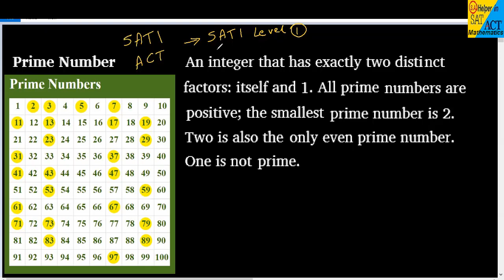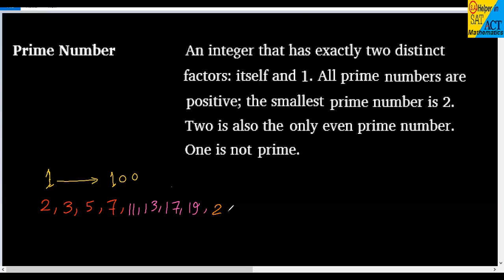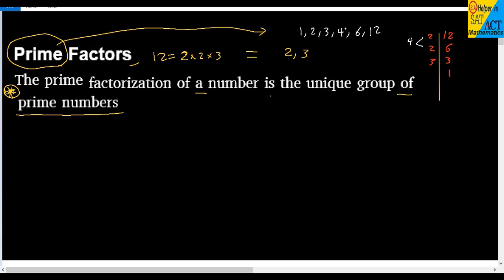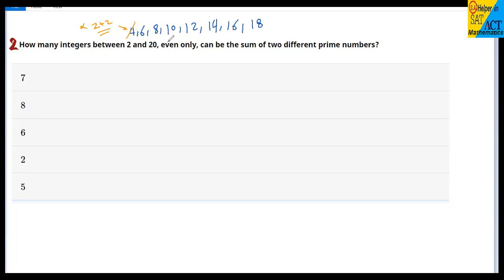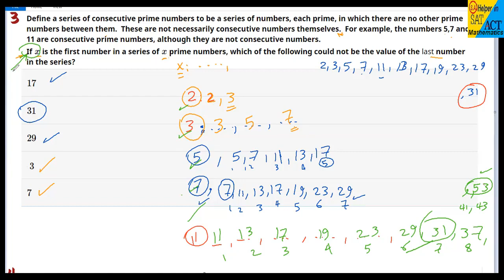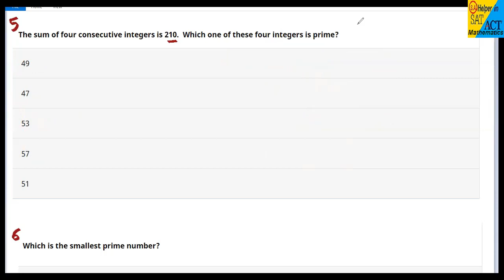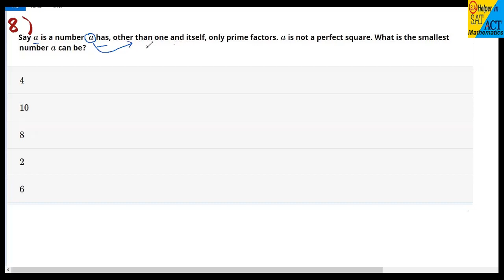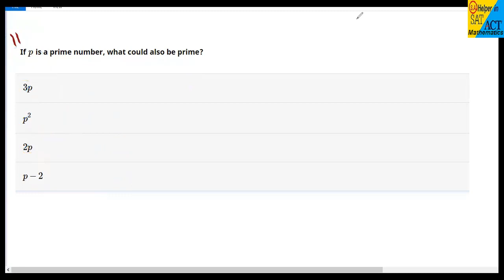Prime Numbers (SAT, ACT, EST and YÖS;)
Linear Programming Skills in exams or tests, SAT, ACT, EST and YÖS;